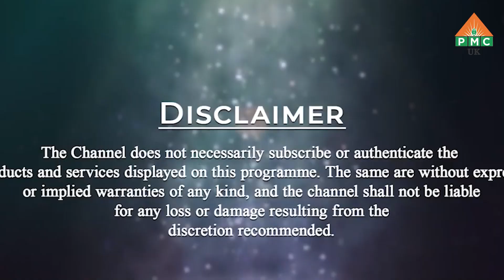No Spiritual Poverty | Patriji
PMC UK is a unique meditation channel. The first of its kind in the world was established in the year 2020. PMC envisions and endeavors to make universal spiritual truths reach the whole of mankind through positive media.

The vision of Pyramid Meditation Channel  UK intends to achieve and establish a society that has its fundamental traits as vegetarianism and non-violence.
PMC aspires for establishing a peaceful meditative world. PMC is a transformative media that will present “Truth As It Is”. PMC showcases the spiritual services offered by the PSSM in around 10,000 energy zones, through the combined efforts of around 1,44,000 pyramid masters for the past 30 years. PMC has more than a million-plus viewer base reach at present. PMC is a weapon to spread truths.

Spreading new age spirituality to each and every corner of the world, with the help of great spiritual leaders and gurus across the world! Our videos will help seekers to experience change at their body, mind, and soul levels.